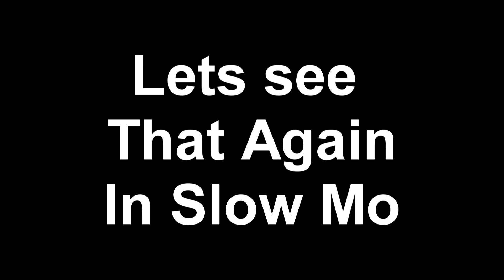Dayz - Flying The LittleBird Is Not The Same Helicopter As BF3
Ah whoops, I didnt know you had to changed the flight controls for each map. Well... Lesson learned. We at least got our suv back